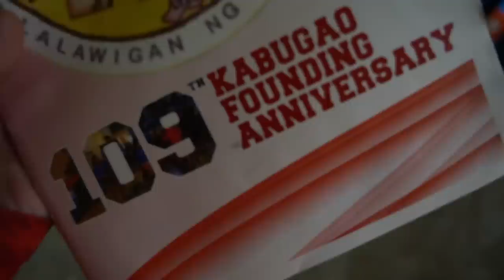FILIPINA POLICE HELPS ME - I Crashed a Philippines Event! (BecomingFilipino Apayao)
A FILIPINA POLICE OFFICER HAPPENED TO BE IN THE GYM WHEN I SUDDENLY FOUND MYSELF CRASHING A FOUNDATION DAY IN KABUGAO APAYAO!

I wanted to drive up across the Apayao mountain road during the day this time, so I started out early.  This land locked Province sits right along a massive river, and takes you up from Cagayan Valley into a unique mountainous environment.  I had been here before in 2019, but never took the time to visit the Municipality of Kabugao.  And on this morning... I didn't just visit it!  I ended up crashing their 109th Foundation Day!!

Talk about surreal timing!

Luckily as I walked into the gym where a cultural show was happening, a Filipina police officer helped me out.  I was able to better understand what was going on, and have an awesome time with the local community!

Apayao rules!! Kabugao is such positive vibes... this is "part 1" of my crashing a foundation day in Apayao!

Thank you Filipina and Filipino police!!!

POWER ON!